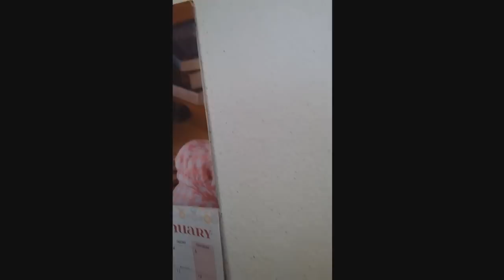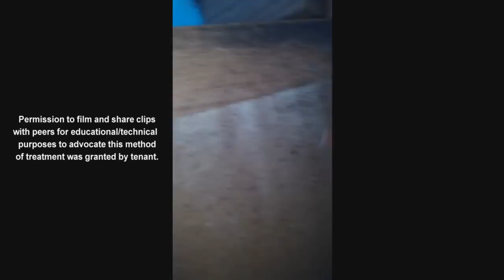Roaches Before and After Advion Treatment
This video shows one of the top 5 roach infestations I have encountered before and after 1 treatment with Advion Roach Gel Bait

I am a pest control professional and have been doing this about ~8 years, the last ~3 years dealing with massive numbers of german cockroach infestations. I have had a wonderful track record of clearing things up and DuPont Advion Roach Gel has played a major role in that.

The video is kinda long, it jumps forward 28days at 3:02. I shot the video just to keep the flash on on my camera, was an afterthought after sharing with some peers to toss it on you tube after obtaining permissions.

FYI: this video short was shot in the same apartment...  Thousands of bedbugs in a Sensci Trap